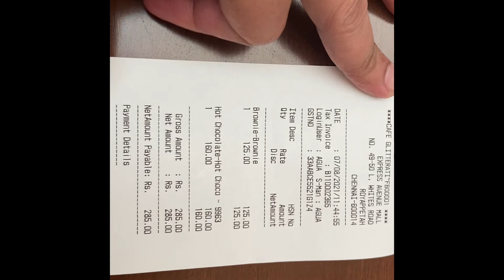Cafe Glitterati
Cafe Glitterati#Hot Choclate#Browniewithicecream#hotel#coofee